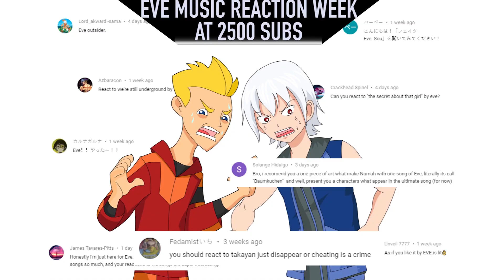NORMAL GUY reacts to CHEATING IS A CRIME / 浮気した恋人を殺してしまう曲 by TAKAYAN / たかやん | First Time Reaction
Let me know what song I should listen to next in the comment section.